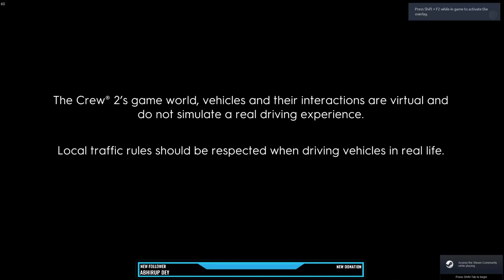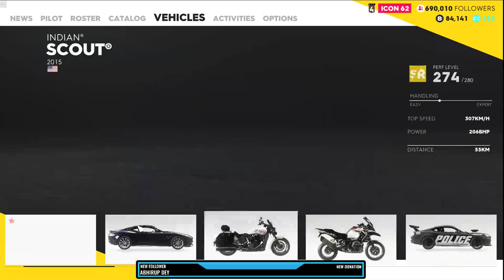Crew 2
DJV Hellrider
DJV BumbleBee09

GPU:Aorus GTX1080Ti Extreme Edition 11GB

Ram:Corsair Vengaeance LPDDR4 16GB(8*2)

SSD:WD 240Gb Green